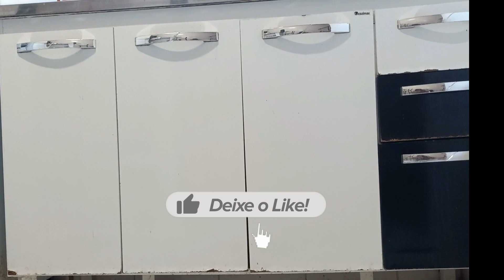COMO TROCAR AS PORTA DA SUA PIA REAPROVEITANDO MADEIRA USADA